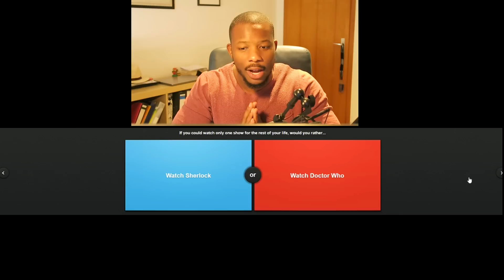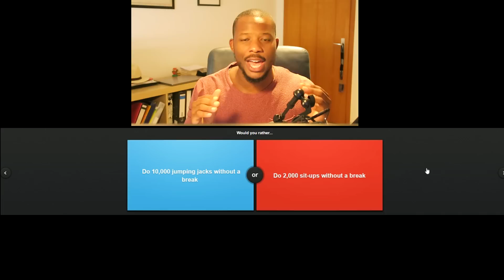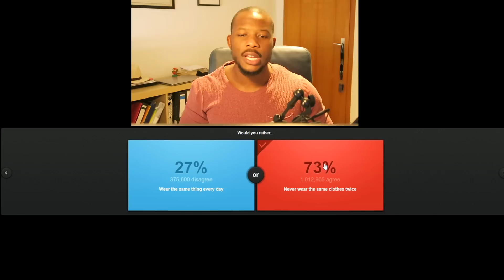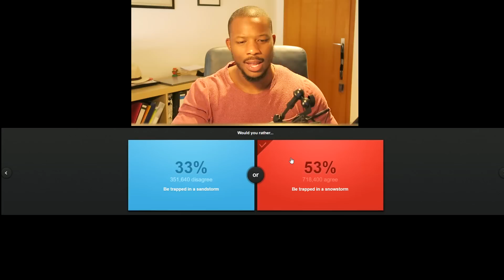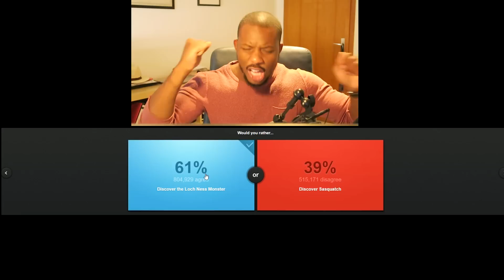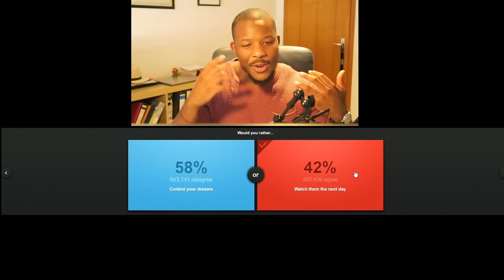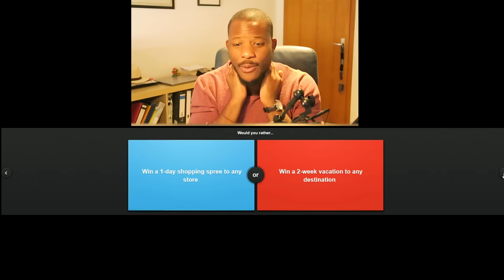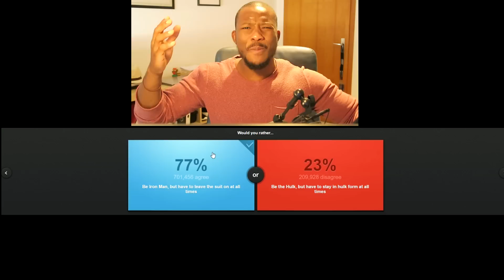I BOUGHT A NEW CAR! | Would You Rather!